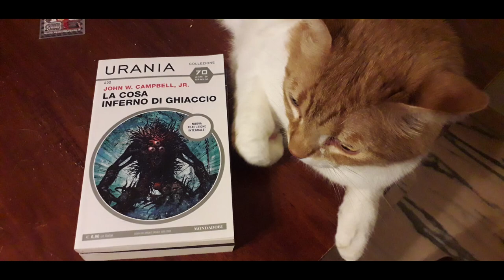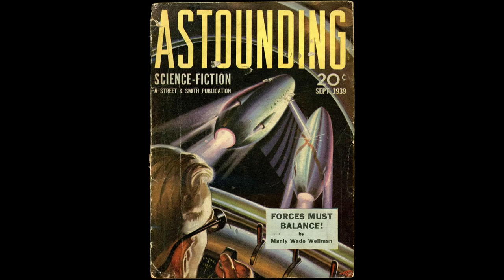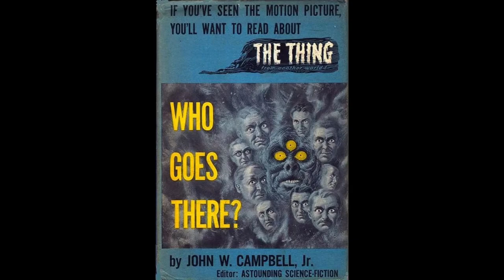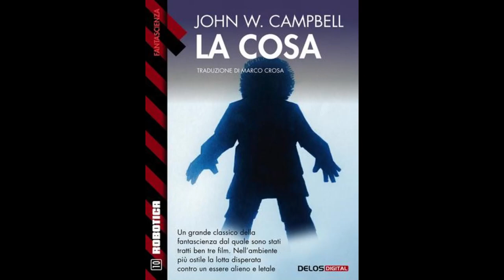La cosa: dal racconto ai film (prima parte)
Episodio doppio di Halloween in occasione dei 40 anni del capolavoro di Carpenter "La cosa". Partendo dal racconto di John Wood Campbell "Who goes there?" esaminiamo questa ottima storia horror di fantascienza per arrivare poi ai tre adattamenti.
In questa prima parte mi concentro sul racconto, nelle sue due versioni, e sulla storia del primo film.
Errata: l'autore del saggio "Astounding", che più volte cito nell'episodio, è Alec Nevala-Lee ma questo nome proprio non mi entra in testa e lo pronuncio sempre Navala.